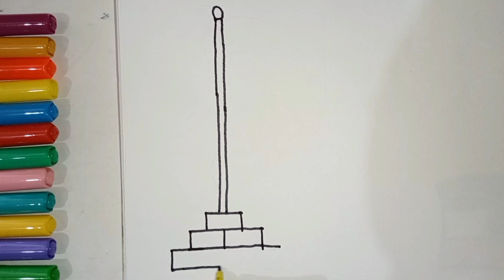How To Draw Indian Flag, Step By Step Drawing Painting And Colouring For Kids And Toodlers Easy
Draw Indian Flag, Drawing For Kids And Toodlers, Step By Step Drawing Painting And Colouring For Kids And Toodlers, Easy Drawing for kids